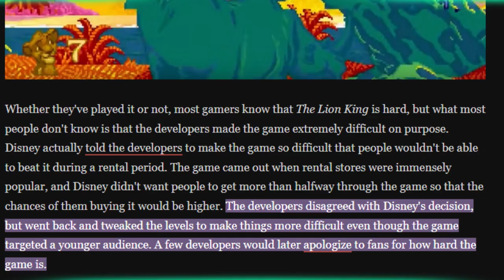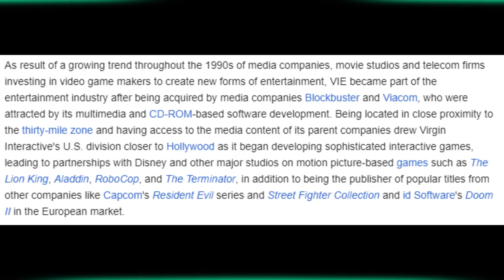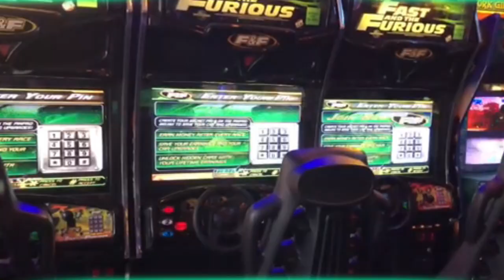Old-school difficulty was EXHAUSTING! - The Leo of Os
No wonder these games are filled with warps and cheats.

0:00 Intro
0:53 And here we go
1:18 Old and brutal
2:40 Rentals, and how the took advantage
4:39 The local Arcade
5:53 Console ports
7:17 Changes in difficulty
7:46 Bastardization of difficulty
8:25 Little thought experiment
8:56 Was everyone ready for the arcade difficulty?